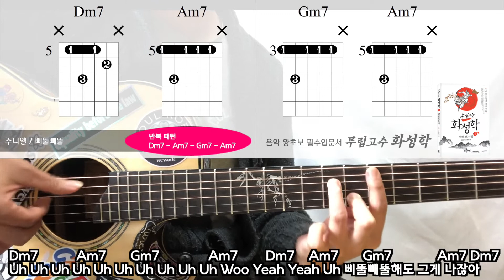주니엘 JUNIEL / 삐뚤빼뚤 기타코드악보 [easy guitar chords] STUDIO LIVE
1.신청곡은 카페 [신청곡 게시판] 에서만 받습니다.
4. 키스더기타 블로그